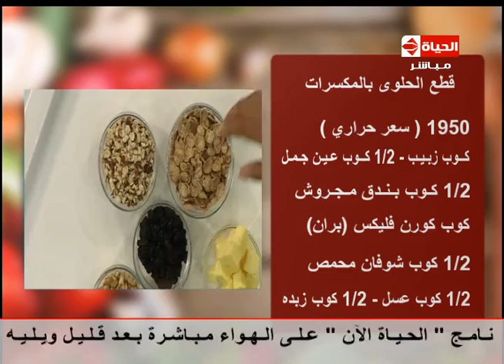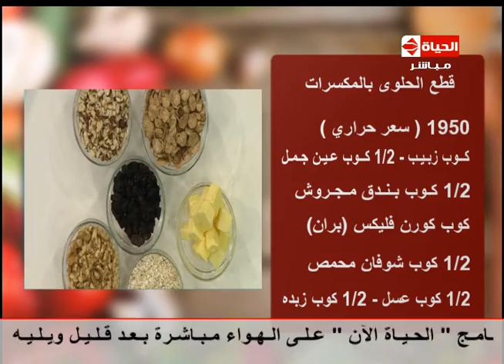برنامج المطبخ - قطع الحلوى بالمكسرات - الشيف يسري خميس - Al-matbkh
أحلى الأكلات والأطباق المتنوعة من الشيف يسري خميس
قطع الحلوى بالمكسرات